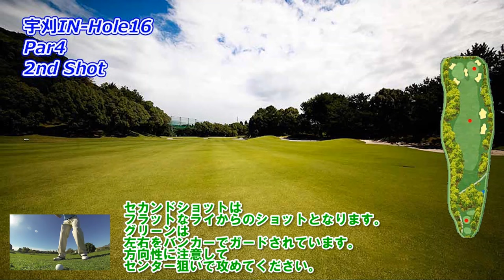女子ゴルフツアー,ヤマハレディース 開催【静岡県】葛城ゴルフ倶楽部（宇刈IN-Hole16）ミドルホール 攻略 天気 予約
次回は宇刈IN-Hole17についての動画を投稿します。

葛城ゴルフ倶楽部
ヤマハレディース
2024/03/28～03/31 開催

◎ゴルフ場の攻略を知って、スコアアップしたい

ゴルフ場の攻略は？OUT･INコースを動画で分かりやすく解説！
プレーヤーが軽快な動画解説を通じてOUT･INコースを攻略するためのものです。

これにより、プレーヤーはタフなショットや難しいパットの前に立ちはだかるストレスを軽減することができます。
動画解説は分かりやすく、エキサイティングでありながら、戦略（攻略）的なアドバイスが提供されています。

動画解説はスマートフォンやタブレットなどのモバイルデバイスでも視聴できるため、
プレーヤーはラウンド中も戦略（攻略）を学ぶことができます。